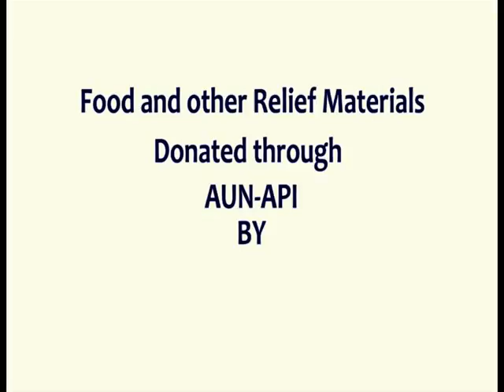AUN API Food Distribution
Distribution of the donations from the Dangote Foundation at the New Life Gospel Center